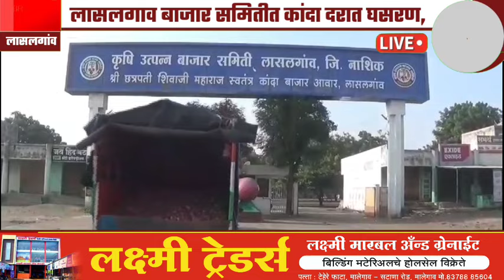LASALGAON | ONION RATE DOWN | लासलगाव बाजार समितीत कांद्याला निश्चांकी दर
LASALGAON | ONION RATE DOWN | लासलगाव बाजार समितीत कांदा दरात घसरण, सात महिन्यानंतर कांद्याला मिळाले निच्चांकी दर
In this video mantion about onion rate , After the ban on onion exports, the prices of onions were falling every day, on the other hand, large inflows of domestic onions were entering the market committees. Last week, Prime Minister Narendra Modi came to Nashik on his visit. At this time, he announced something about the ban on onion exports, but the prices of onions were stable around Rs 2,000, but there was no announcement.  Today, after seven months, the Lasalgaon Agricultural Produce Market Committee lowered the price of onion to Rs 1,675 within seventeen hundred rupees, but the average price is Rs 1,500 and minimum Rs 600 per quintal